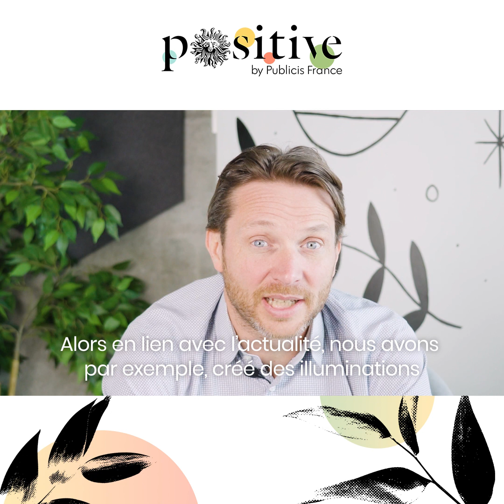Positive Interview - Matthieu Pénet